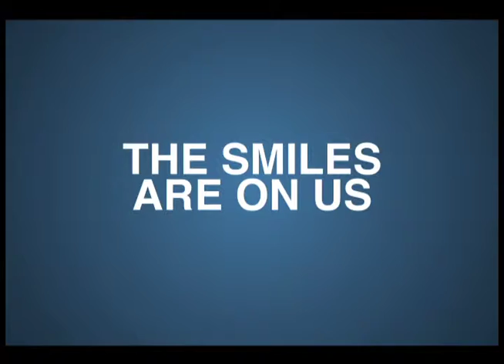Dentistry From the Heart Dr Aaron Schamback